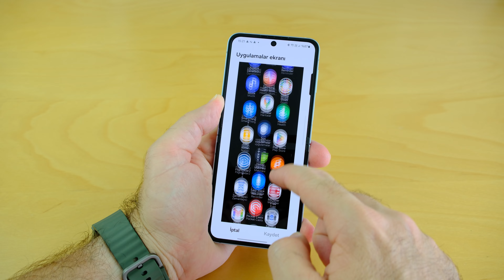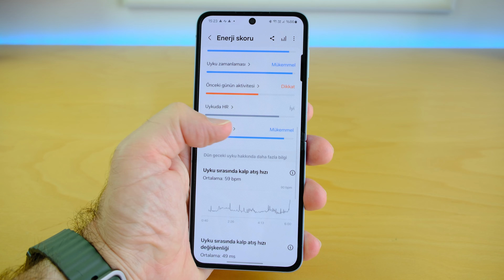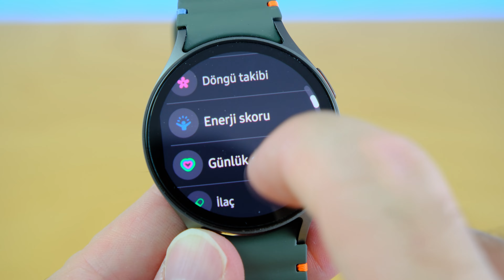Az değişiklik, çok deneyim! Galaxy Watch 7 inceleme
Galaxy Watch 7 inceleme videosunda, en yeni Samsung akıllı saat modellerinden bir tanesinin bilmeniz gereken önemli özellikleri ve sunduğu deneyime dair detaylar yer alıyor. Selefi Galaxy Watch 6'ya göre çok büyük değişiklik göstermese de, Watch 7 içerideki yeni işlemcisi ve BioActive sensörünün katkılarıyla iyi bir deneyim sunuyor. Özet niteliğindeki videoda yer verdiklerimizden çok daha fazlası Teknoblog.com'daki detaylı incelemede yer alıyor.

NOT: Videoda yer alan ürün Samsung Türkiye tarafından ücretsiz olarak temin edilmiştir. Video yapımı ve yayımı karşılığında Samsung Türkiye'den herhangi bir ücret alınmamıştır. Video, yayından önce herhangi bir onaydan geçmemiştir.